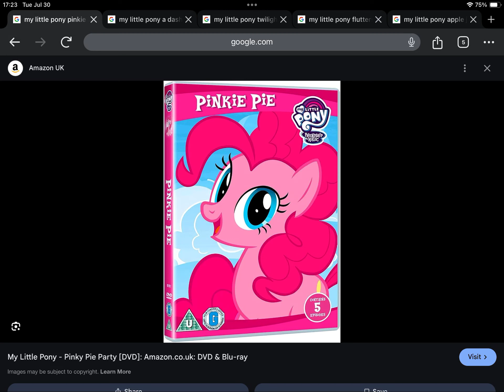Happy 6th Anniversary to My Little Pony: Friendship Is Magic Pinkie Pie (2018)